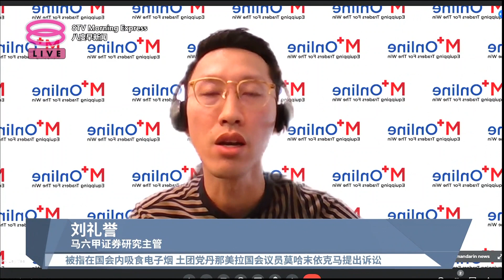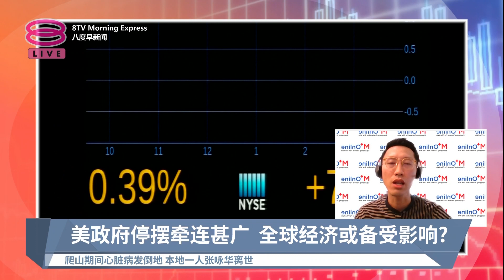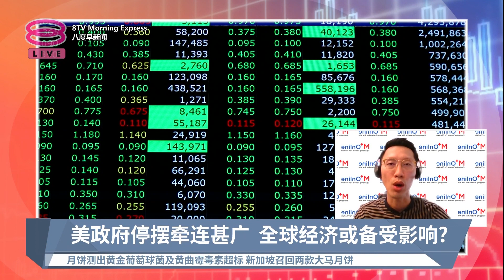两党分歧财案卡关国会 美国政府或再度关门【2023.09.28 八度早新闻】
【两党分歧财案卡关国会  美国政府或再度关门】
美国财政预算案在国会卡关，政府恐怕会在10月再次关门，这对市场和国际冲击有多大？有请马六甲证券研究主管刘礼誉分析美国局势。
嘉宾：刘礼誉  马六甲证券研究主管